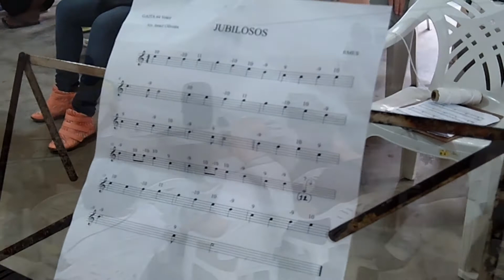EMES - Audição com Leiliane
Minha primeira aluna de gaita cromática com muito orgulho. Muito obrigado Deus! 01/09/2013.